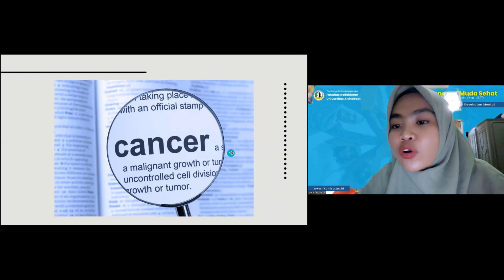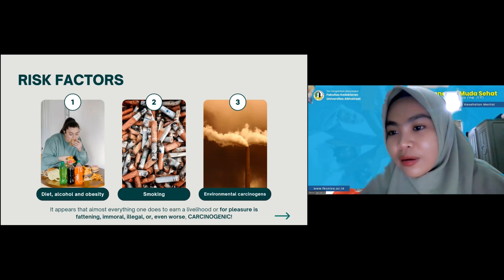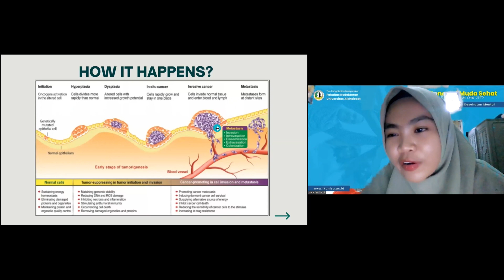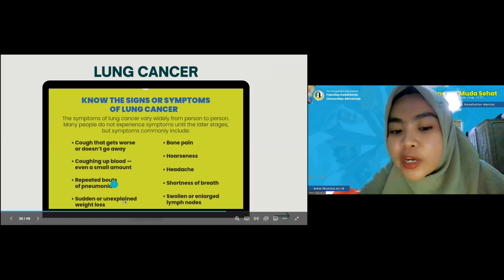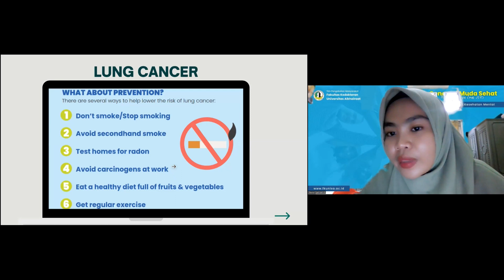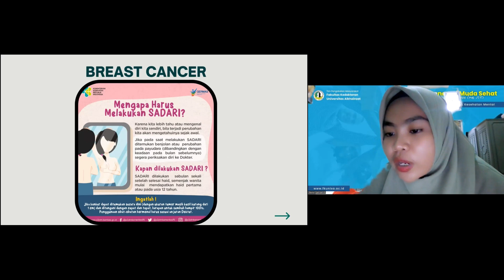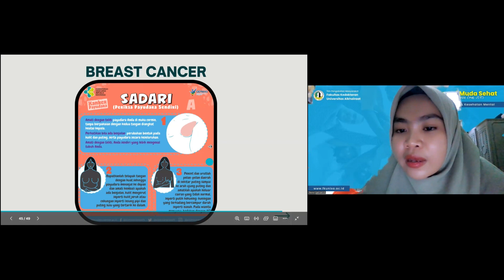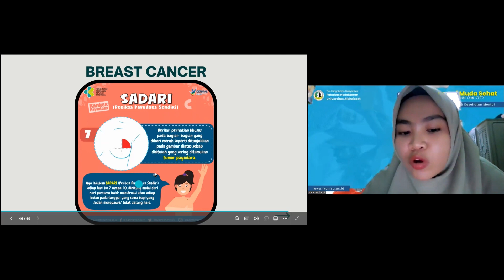Anak Muda Kok Bisa Kanker ? - Edukasi Pencegahan Kanker untuk Remaja & Anak Muda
Untuk informasi lebih lengkap tentang Fakultas Kedokteran Universitas Alkhairaat, Palu